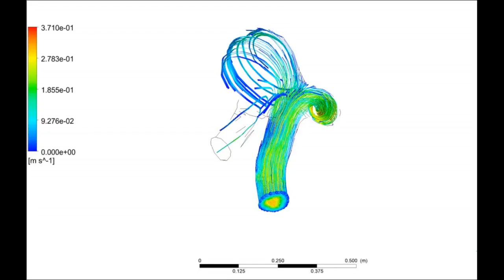118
Casus 118 CFD aneurizma